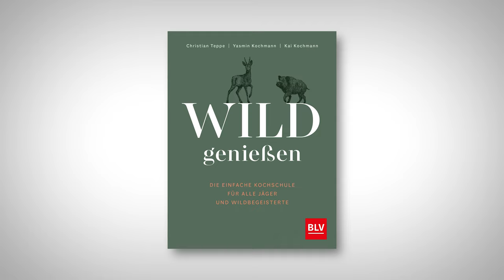Christian Teppe, Yasmin und Kai Kochmann über ihr gemeinsames Buch "Wild genießen" - BLV Verlag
Wildgenuss für alle!

Wildküche ist ein Buch mit 7 Siegeln und besonderen Anlässen vorbehalten? Nicht wenn es nach den passionierten Jägern Christian Teppe und Kai Kochmann geht. Dieses Buch bietet einen leicht umsetzbaren Einstieg in die Vielfalt der Wildküche und zeigt praxisfreundlich, was es bei der Verarbeitung von Wildbret zu beachten gilt. Yasmin Kochmann verrät 50 Rezepte zum Schmoren, Grillen, Kochen und Braten, darunter besondere Ideen mit internationalem Einfluss und für jedes Zeitbudget. Ihr Credo: Ein Wildkörper hat weit mehr zu bieten als das Filet. Wer Wild kocht, der kocht nachhaltig. Mitreißende Erzählungen vom Jagdtag und Infos rund um Wild und seinen natürlichen Lebensraum machen Wild und Jagd auf allen Ebenen erleb- und genießbar.

- Die wichtigsten Basics für die Wild-Küche: Über 50 Rezepte für Einsteiger und Wild-Fans
- Geballtes Expertenwissen: Zu allen wichtigen Themen wie Wildbret, Zerwirken oder Lagern
- Spannende Erlebnisse aus dem Jagdalltag: Unterhaltsame Jagdreportagen mit Christian Teppe und Kai Kochmann